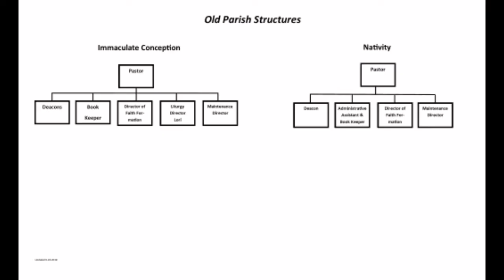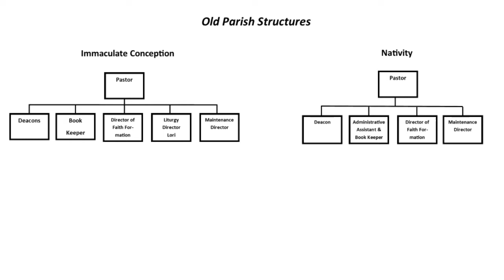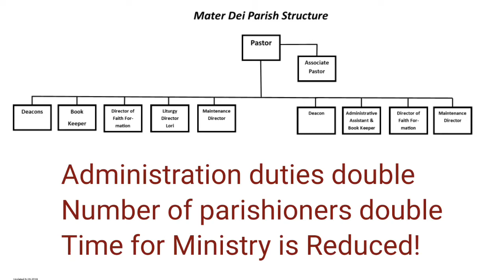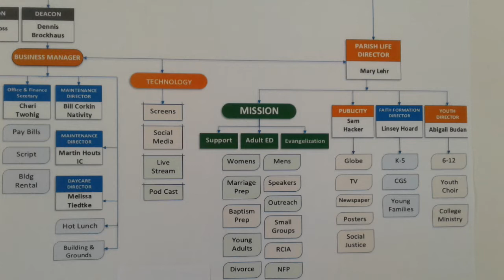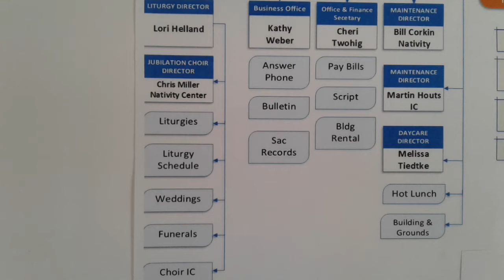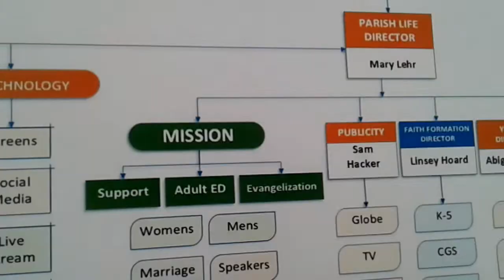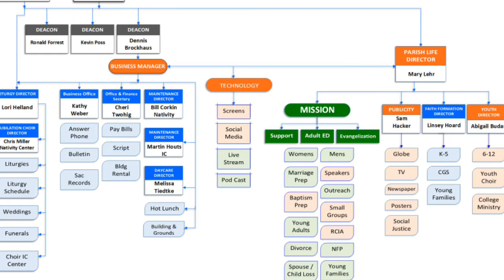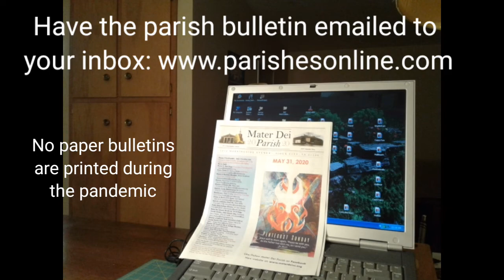Restructuring Mater Dei Parish to better serve the congregation in the 2020s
This 10-minute video is taken from Father Dan Rupp's homily on Jun 21, 2020. During this Sunday sermon, he explains the restructuring of the staff at Mater Dei Parish in Sioux City, Iowa to better serve the congregation. As the recently combined churches move into the 2020s, additional staff positions are needed to serve the growing congregation. Illustrations include visual aids and chain of command flow charts.